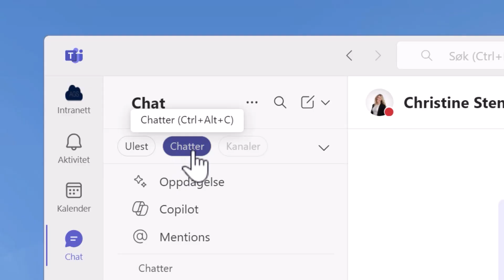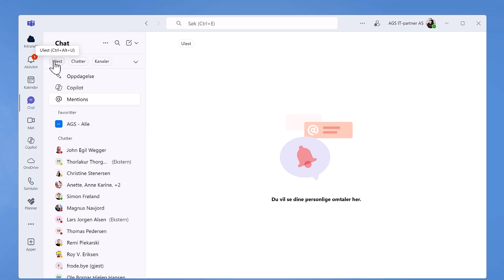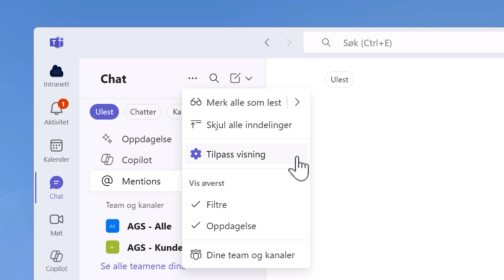Hvordan bruke den nye Chat og Kanal visingen i Teams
I dette tipset skal du få se hvordan du bruker den nye Chat og Kanal visingen i Teams. Så skal jeg vise deg hvordan du kan tilbakestille alt slik som det var før, dersom du ikke liker den nye måten å jobbe på i Teams.

0:00 Introduksjon
0:17 Nye chat og kanal visning
0:52 Chat og team slått sammen
1:14 Chat visning
1:26 Kanal vising
1:38 Uleste meldinger
1:45 Se chat og kanaler
1:54 Tilbakestille til atskilt vising
2:24 Avslutting